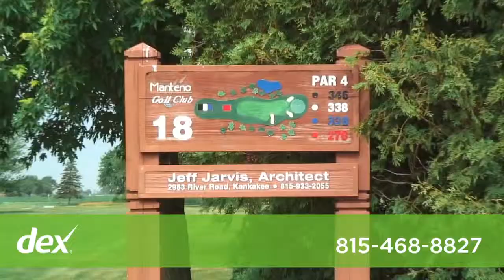Manteno Golf Club And Learning Center